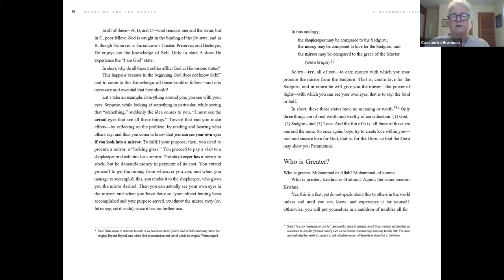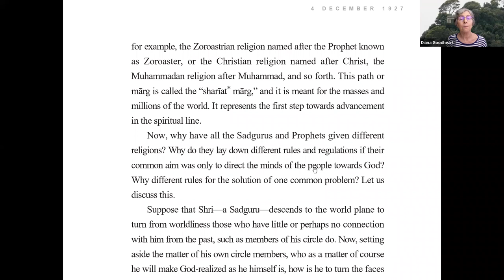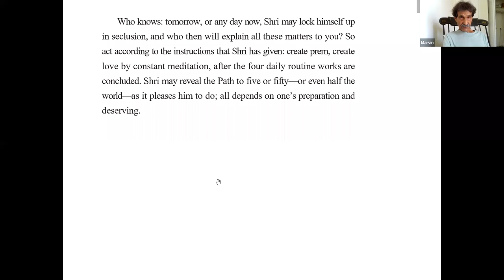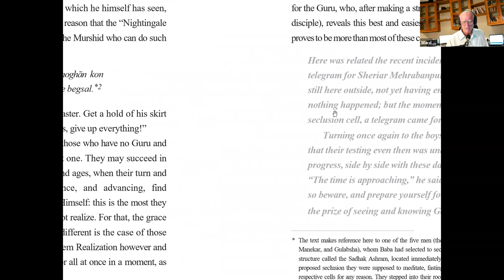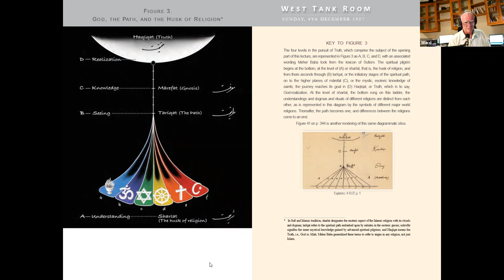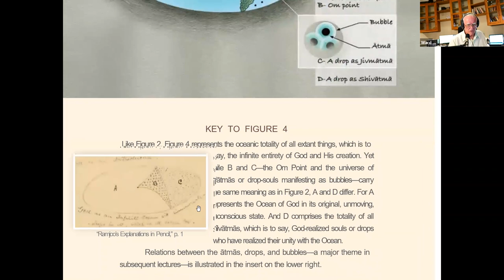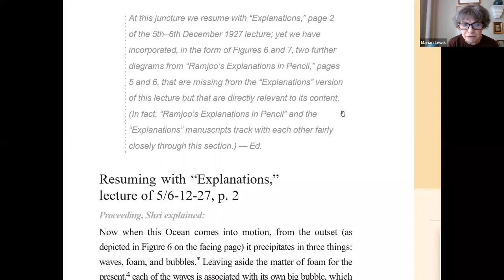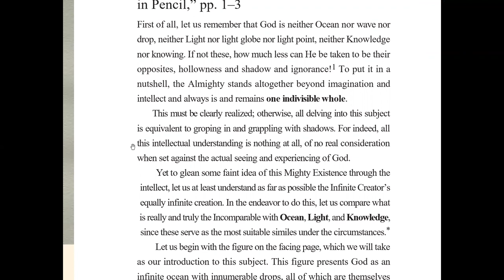5: Reading "Creation and Its Causes" with Ward Parks - June 24, 2022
This series occurs LIVE on Zoom every Friday and Sunday.

This is a Reading with Ward Parks of the upcoming book Creation and Its Causes.

In order to give folks a chance to get familiar with the book before Ward's Seminars start in August, we will read it together in this series. These sessions will consist of an hour of straight-through reading followed by a second hour for Q&A and discussion.

Please join us for this exciting event each Sunday and Friday, whether you plan to attend a seminar or not!